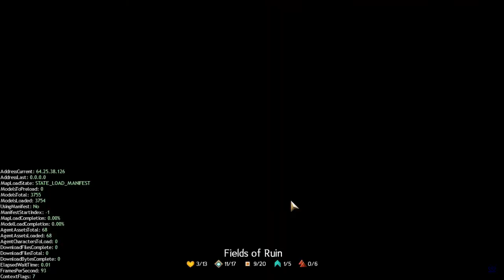GW2 - Guild Missions with XHSA Ep080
Guild Wars 2 Guild Missions with Xunlai Heroic Service Agents on Nov 7 2014.
Of course, that's where they are.

Check out the reddits or the site to join them on Yak's Bend.